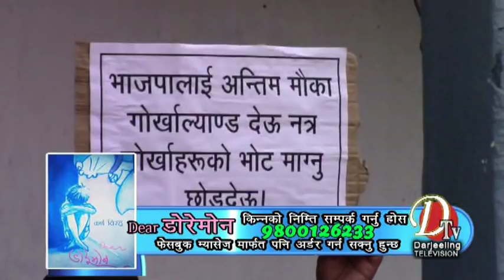गोजमुमो बिनय खेम द्वारा शहिदहरुलाई श्रधांजलि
Dtv Darjeeling Top Stories 17 June 2019 Part 3